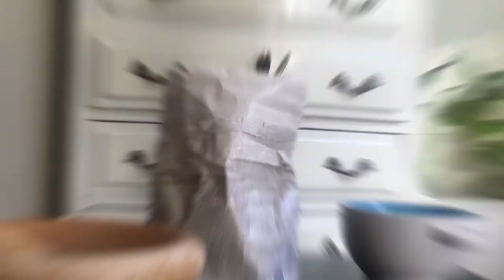CONECTA JUVENTUD 2.0. El Arte de cuidarte – Mascarilla de manos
¿Notas tus manos muy castigadas últimamente? No te preocupes, vamos a enseñarte un truco para hidratar y rejuvenecer las manos en pocos pasos. ¿Vas a dejarlo pasar?